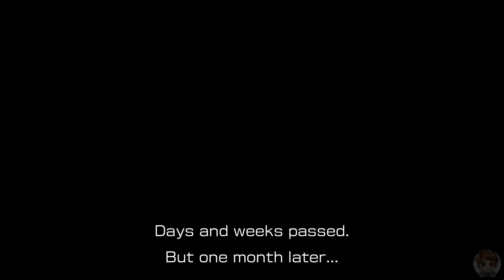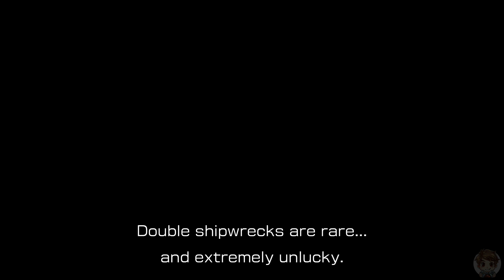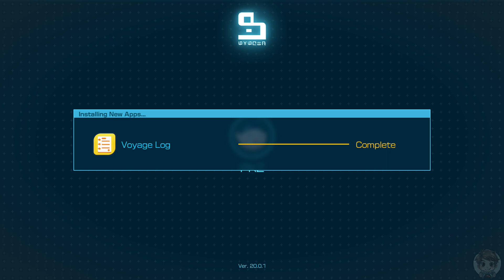Pikmin 4 (2023) Nintendo Switch / PEGI 7 / Everyone 10+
Pikmin 4 is a real-time strategy video game developed by Nintendo EPD and published by Nintendo. It is the fourth main installment of the Pikmin series, following Pikmin 3 (2013), and sixth installment overall. It was released on the Nintendo Switch on July 21, 2023.

The game is the first in the series to feature a custom playable character, and other features include a new night expedition system in which players defend against waves of nocturnal enemies. The player assumes the role of a recently recruited member of the Rescue Corps, a group in need of rescuing following an unsuccessful attempt to save Captain Olimar. It received generally favorable reviews from critics.

A group of Pikmin fighting a Bulborb
The player controls a minuscule character who takes command of squads of Pikmin to explore various areas, combat enemies, secure treasures, and solve puzzles.Pikmin can be directed to conduct various tasks, including being tossed onto objects and enemies, and have varying weaknesses and strengths. For example, Red Pikmin are invulnerable to fire, Blue Pikmin can walk underwater, and Winged Pikmin can lift up objects and float over hazards. The player can switch between different species of Pikmin in order to select the right ones for dealing with enemies and hazards. The camera options provide full freedom to view the area around the player's character more easily, including the perspective being much closer to the ground than in previous games.